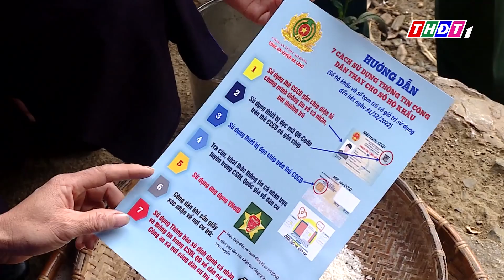Đề xuất nâng hạn tuổi phục vụ của sĩ quan quân đội | THDT